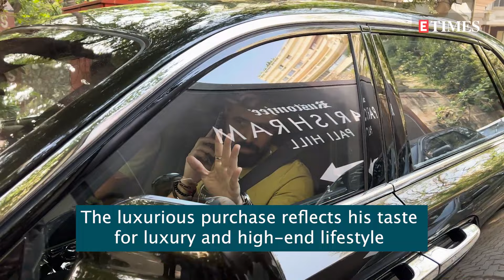Emraan Hashmi gets clicked with his new swanky Rolls-Royce car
Bollywood actor Emraan Hashmi has recently acquired a brand new Rolls-Royce Ghost, showcasing his penchant for luxury. The Rolls-Royce Ghost is renowned for its opulent interiors, advanced technology, and a serene driving experience. Emraan was spotted enjoying a drive in his new car. The actor, known for his negative role in 'Tiger 3,' is rumored to play the villain in the upcoming film 'Don 3.' This lavish purchase aligns with Emraan Hashmi's high-end lifestyle and adds to his collection of luxury cars.